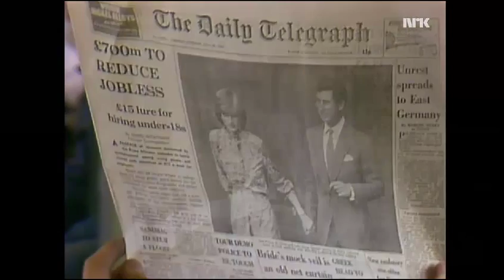Øystein Sunde - På Lambertseterbanen (fra Lambertseterbanen)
Øystein Sunde spiller "På Lambertseterbanen" på Lambertseterbanen. Fra Ta pulsen på by'n 1. august 1981.